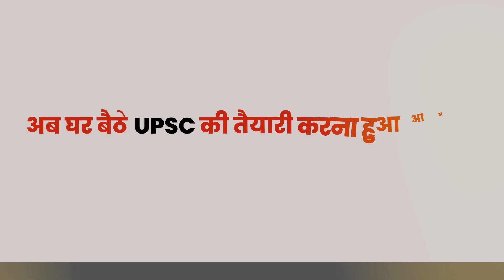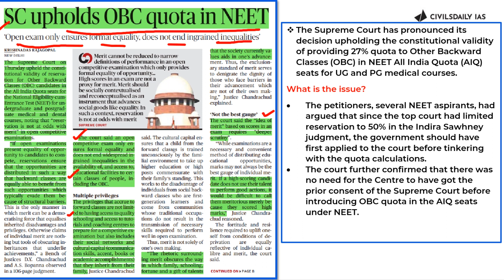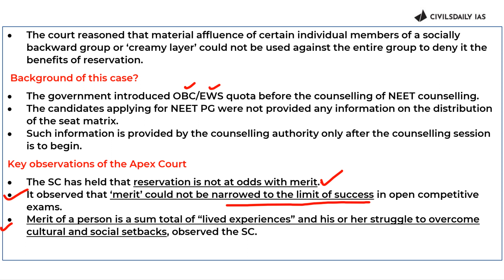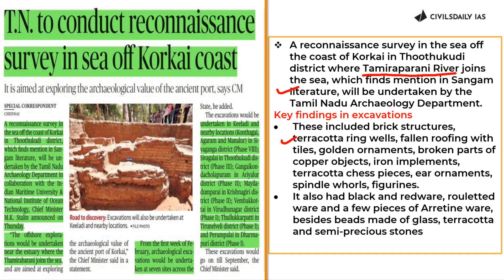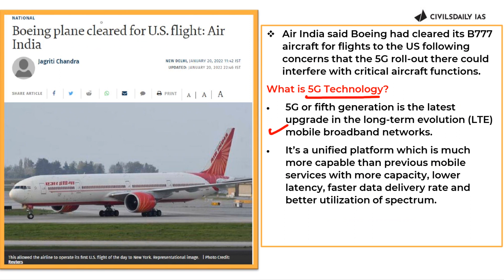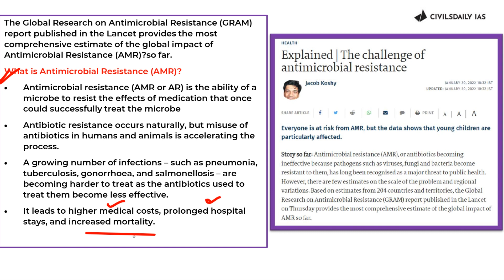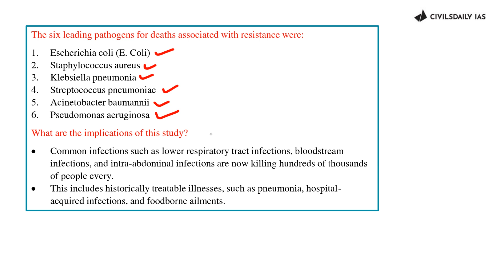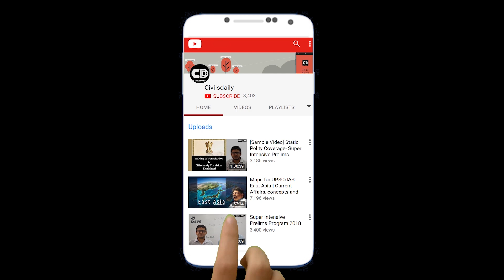Current Affairs Analysis| 21 Jan'22 | GRAM Report, Sammakka-Sarakka Jatara, 5G Technology & More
Current affairs update
Time stamping
00:00 Introduction | Replies on Lecture Comments
02:30  SC upholds OBC quota in NEET
10:37 TN to conduct reconnaissance survey
14:50 Boeing plane cleared for US flight
19:30 What is Antimicrobial Resistance
24:00-Significance of Tribal fair Sammakka - Sarakka Jatara